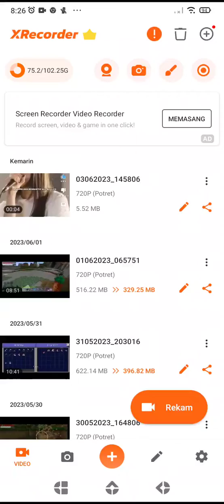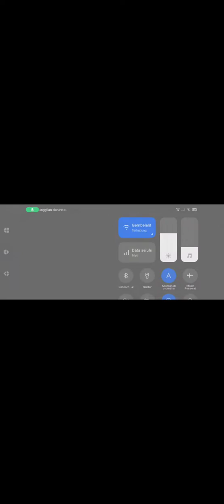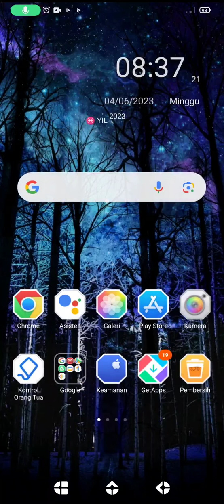Rais main game craft Man part 7